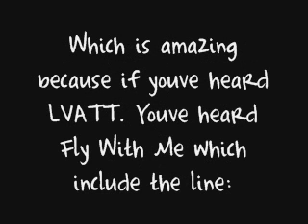Niley News(: Miley Misses Her Peter Pan